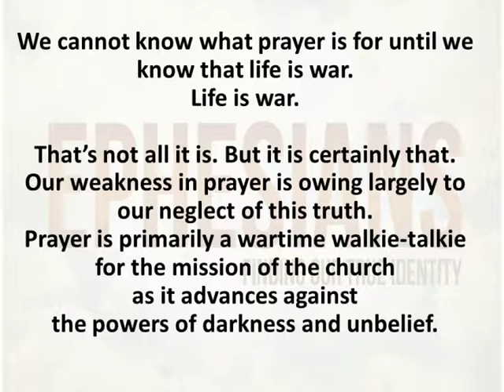Prayer is the Essential Fuel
Ephesians part 26
Ephesians 6:18-24
Pastor Athol Barnes